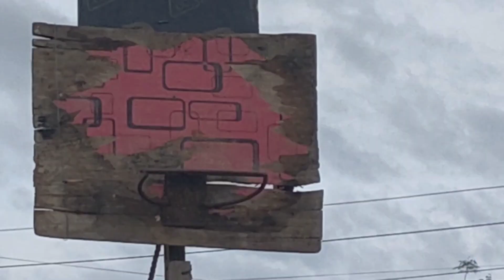GRABE NAMAN ANG GINAWA NI MR😔😔SOBRANG NAKAKALUNGKOT😭😭😭😱😱😱😱